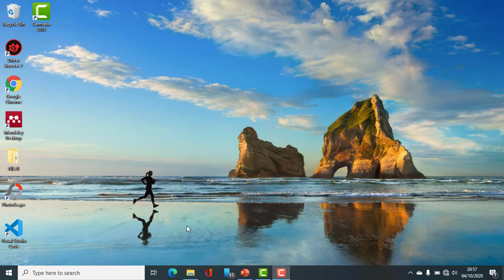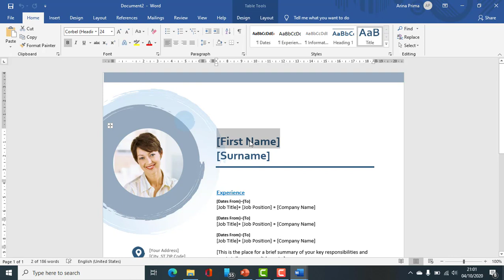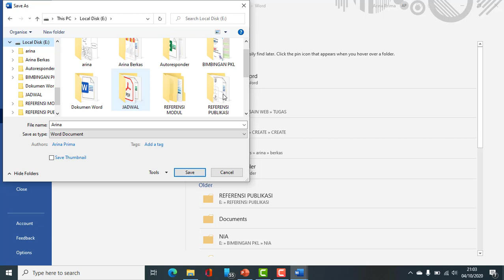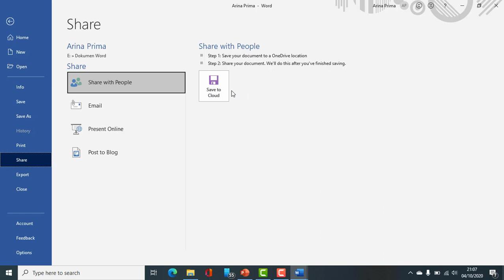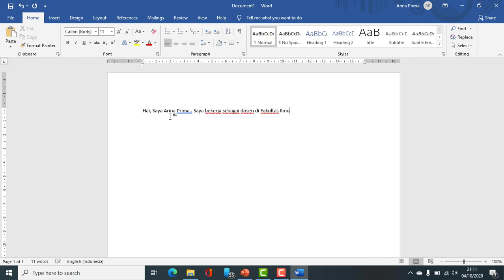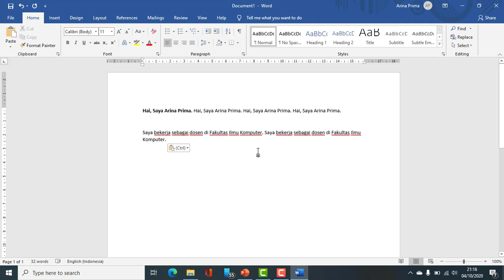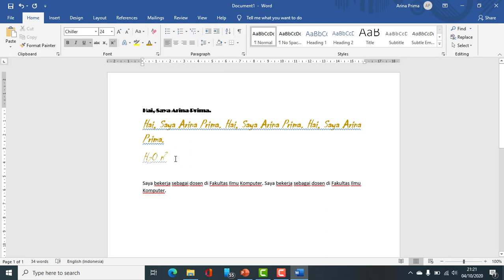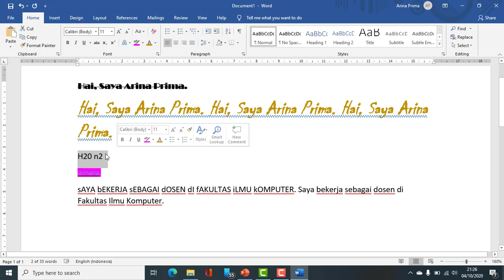Pengenalan Microsoft Office Word Pertemuan-1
Hi programmers...! kali ini indo programmer share video kuliah online Paket Program Aplikasi Bisnis...